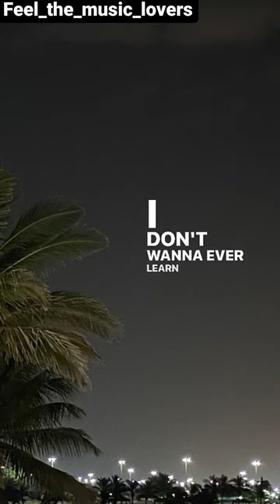Nessa Barrett - Die First Whatsapp Status Lyrical.